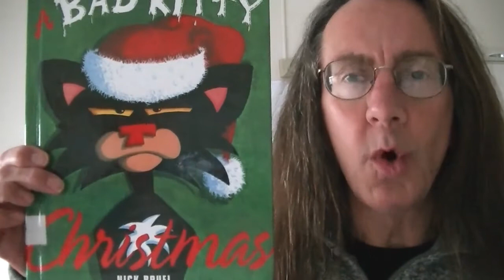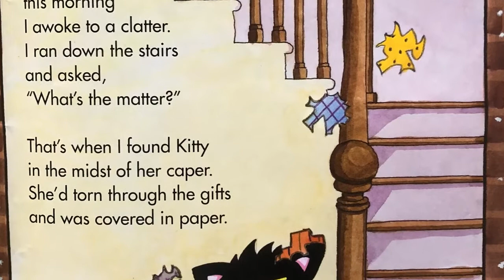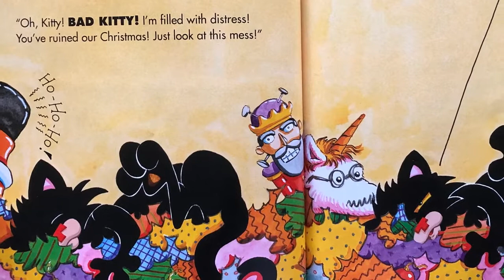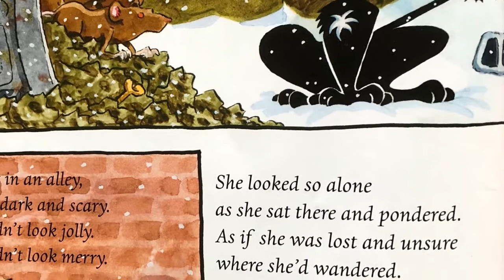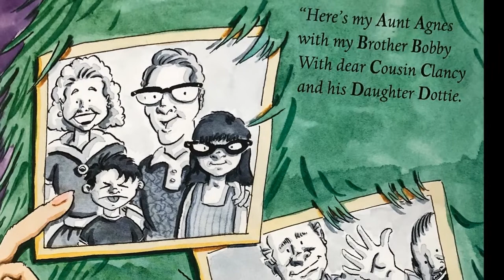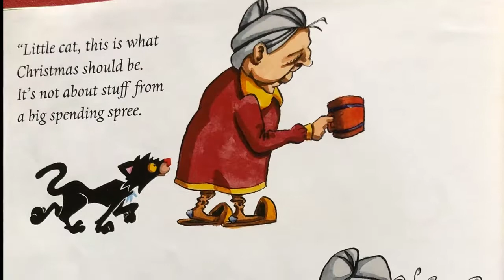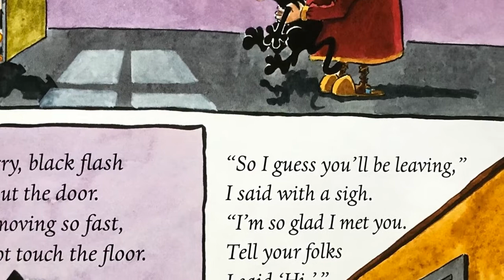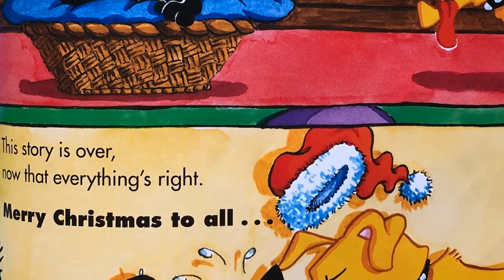Bad Kitty Christmas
By Nick Bruel
2011